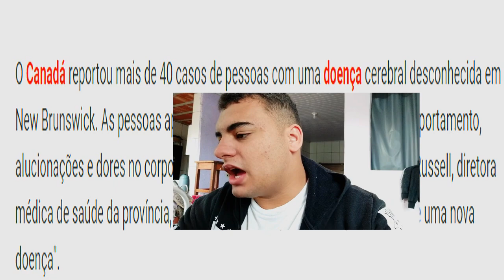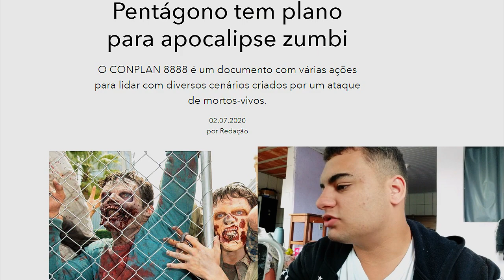URGENTE :Vai acontecer um apocalipse zumbi !!😱 (Como isso vai acontecer ???)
apocalipse zumbi na vida real? (Isso pode acontecer? ) hoje vou falar algumas notícias que pode-se ter um apocalipse zumbi, as notícias sao: Doença desconhecida atinge 40 pessoas no Canadá, Fim dos tempos? Pentágono tem plano para apocalipse zumbi
O CONPLAN 8888 é um documento com várias ações para lidar com diversos cenários criados por um ataque de mortos-vivos. Órgão de saúde dos EUA tem um manual de sobrevivência a apocalipse zumbi
Sim apocalipse zumbi pode acontecer (vai ser um the walking dead na vida real?) Parece que 2021 vai ser pior que 2020 hehe
Army of the Dead: Invasão em Las Vegas (Army of the Dead) TWD, The Walking Dead,  10 temporada, season 10, Maggie, Negan, Daryl, Hershel Jr, episódios extras, home sweet home, Carol, Kelly, Elijah, ninja, zumbis, apocalipse zumbi, análise, review, resenha, opinião, teoria, crítica, comentários, final, Glenn

esse É um canal de vlog, meus vídeos Tem muita zueira, todos os meus vídeos tem um objetivo em fazer você rir